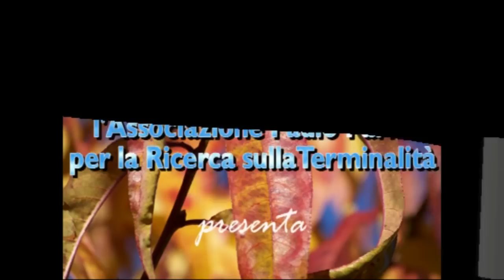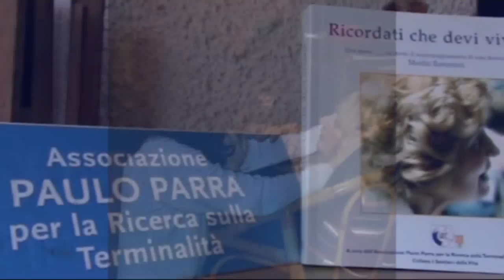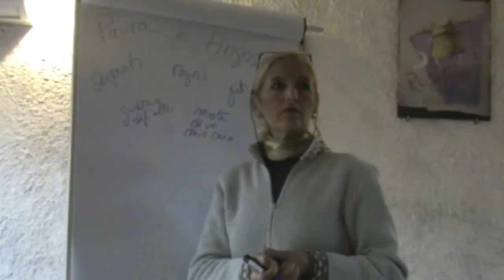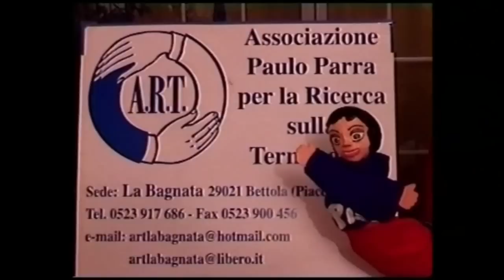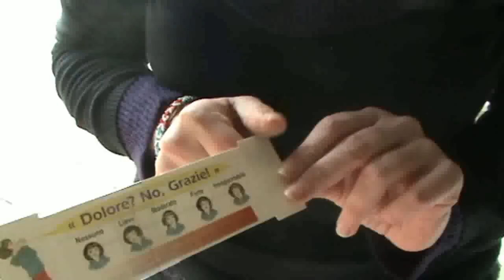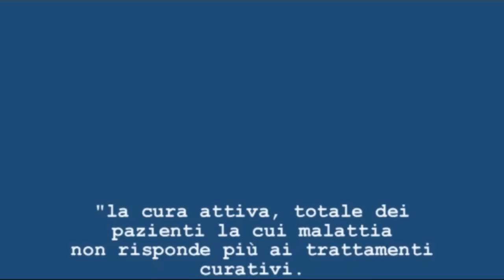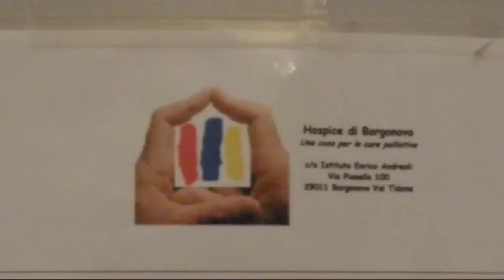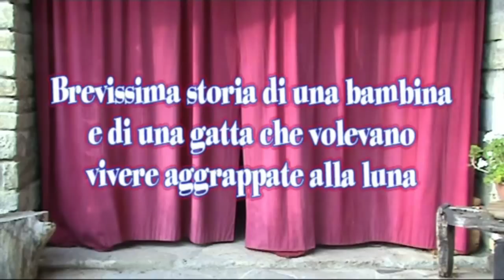A Teatro con ART per l'11 Novembre.mp4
Un video simpatico "A teatro con l'A.R.T. per l'11 novembre" per parlare ai più giovani delle cure palliative, dell'hospice e dell'aiuto ai malati gravi e inguaribili. Raccontare il significato della Giornata Nazionale contro la Sofferenza Inutile della Persona Inguaribile attraverso un video è risultato una scelta vincente. Spezzoni di filmati, foto e immagini buffe sono state montate per trasmettere, senza appesantire, un messaggio su una tematica che sappiamo tutti non essere semplice da comprendere per ragazze/i dai 13 ai 16 anni. La voce soave e rassicurante dell'attrice piacentina Stefania Gennari del Gruppo Teatrale Quarta Parete ha sedotto il pubblico.